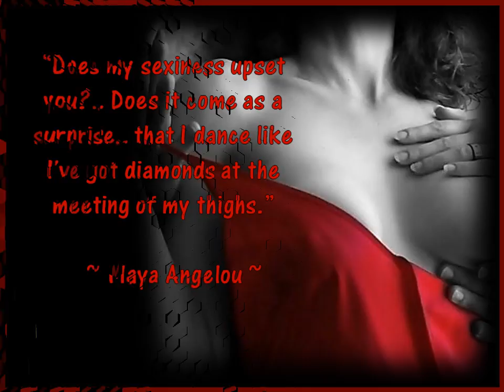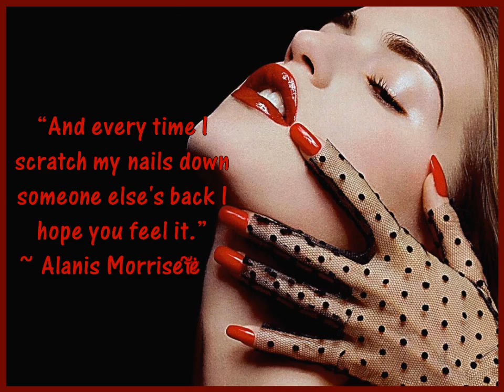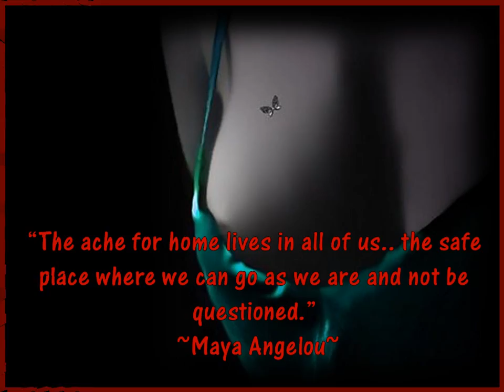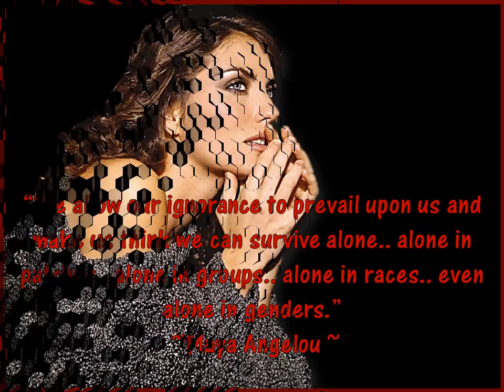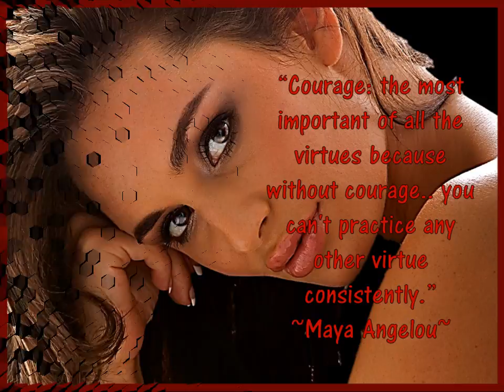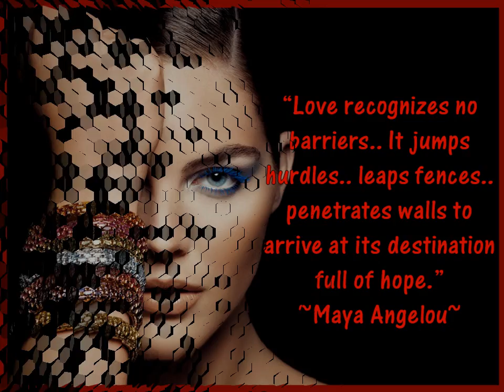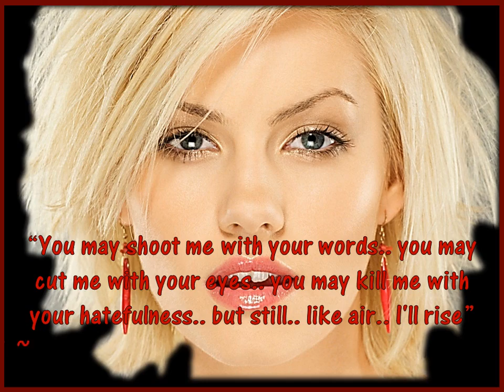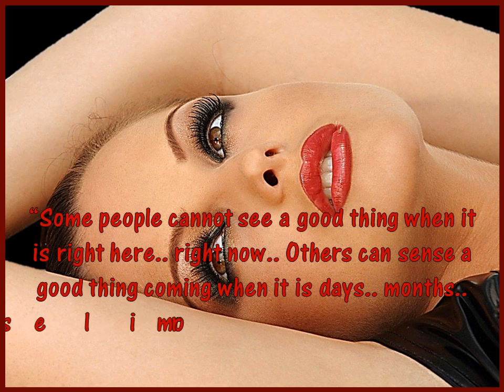WOMAN SAY IT SO MUCH BETTER .wmv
WOMAN SAY IT SO MUCH BETTER
QUOTES BY THE WISE AND WONDERFUL
 MAYA ANGELOU AND OTHERS..